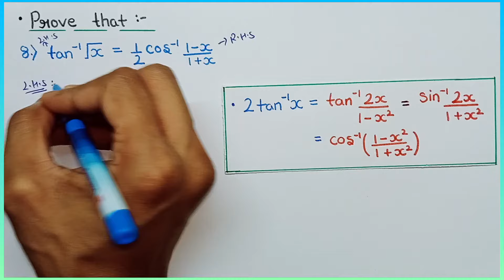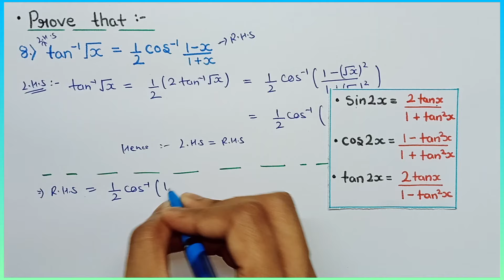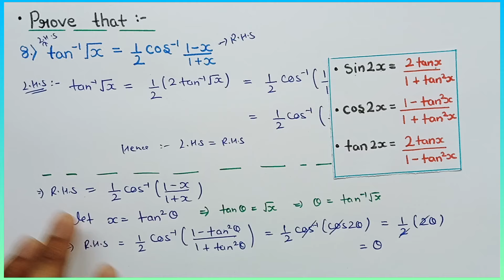Prove that tan inverse under root x is equal to 1 by 2 cos inverse 1 - x upon 1 + x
Prove that tan^(-1)√x = 1/2 cos^(-1) (1-x)(1+x)
tan^(-1)√x = 1/2 cos^(-1) (1-x)(1+x)